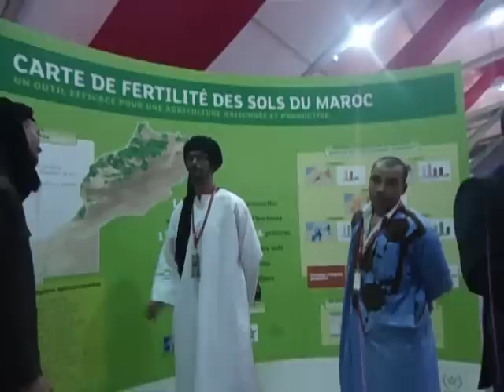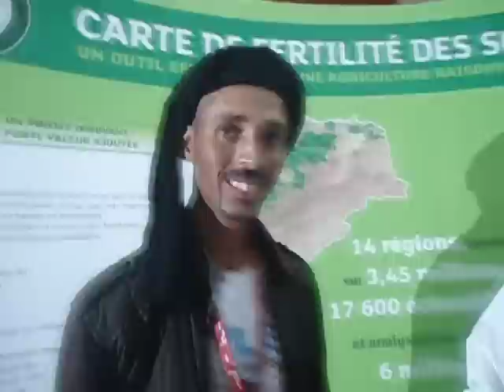salon du cheval 2012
visitez-nous sur mazagan24